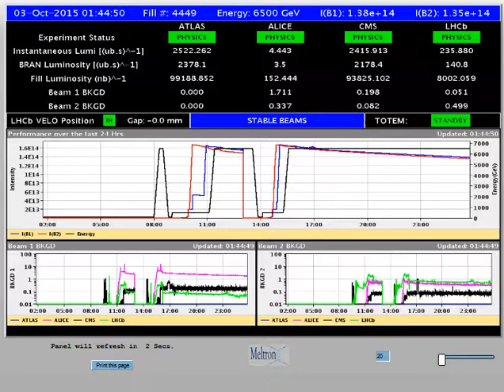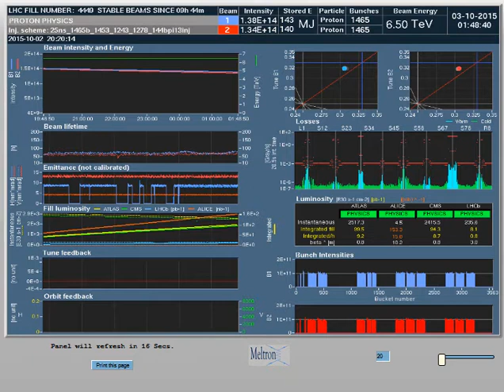CERN Data & BSRT - Beam 1 (10/2/2015; 18:45:02; 2nd)